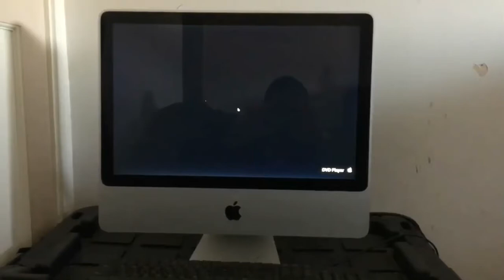Columbia Tristar Home Entertainment Logo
Taken From Spider-Man Disc 1 Fullscreen Version DVD